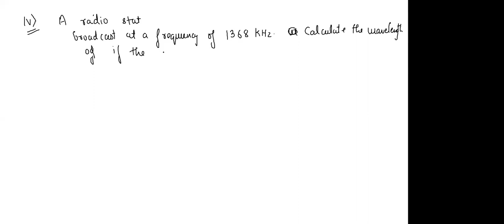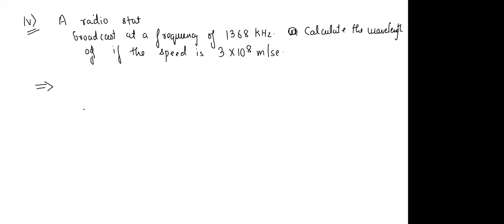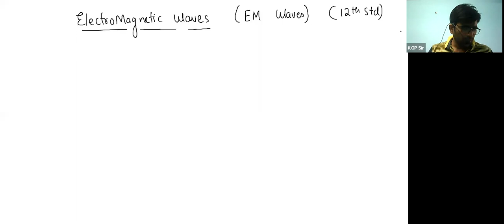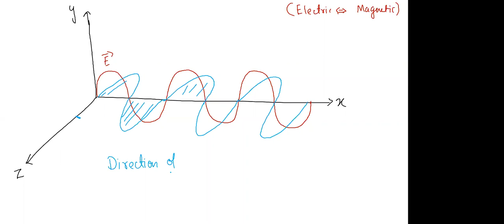Atomic Structure L05 4th May 2021